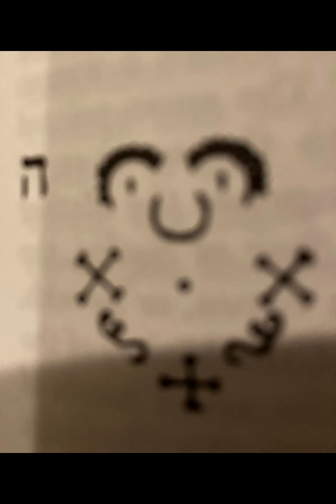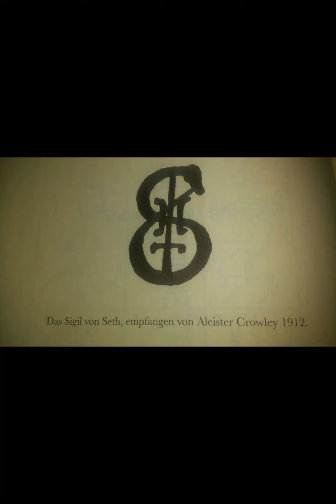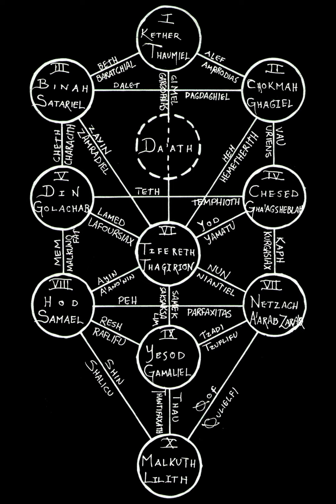22 Tunnels of set travel some of the tunnels